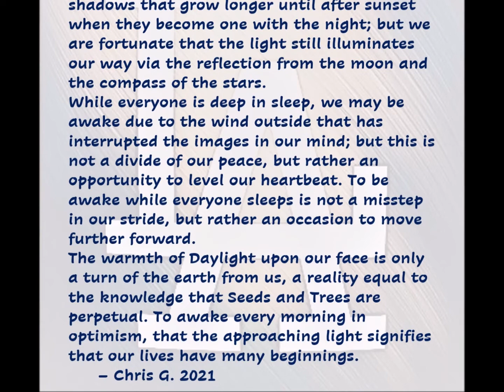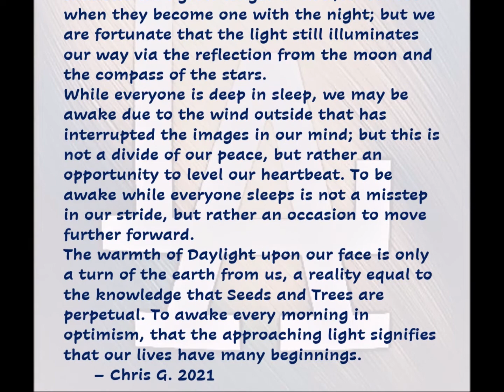Chris.G - We did not change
Writing & Music by Chris.G